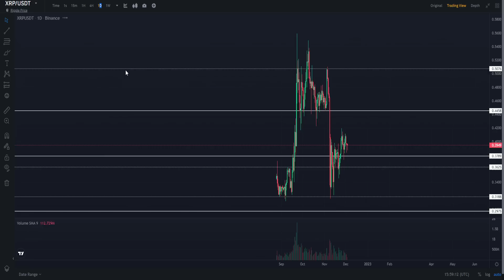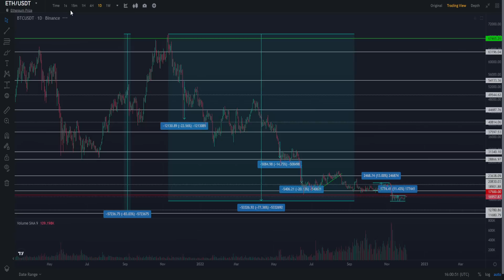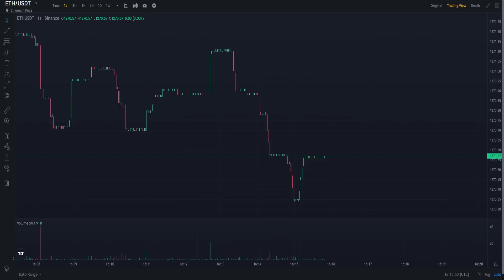ТОП 10 ИНСАЙТОВ ПОСЛЕ 3 ЛЕТ В КРИПТОВАЛЮТЕ! ЧТО Я ОСОЗНАЛ ЗА 3 ГОДА В КРИПТЕ? 99% ЭТОГО НЕ ПОНИМАЮТ!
В данном видеоролике обсудим психологию, будет больше разговорный ролик, нежели аналитический:
1. Какие есть ТОП 10 инсайтов после 3-х лет в криптовалюте!?
2. Что я осознал за 3 года в крипте?
3. Почему 99% этого не понимают!?
4. Мои рекомендации.